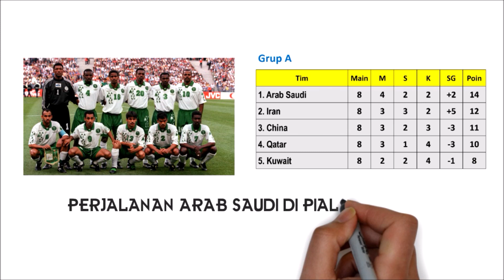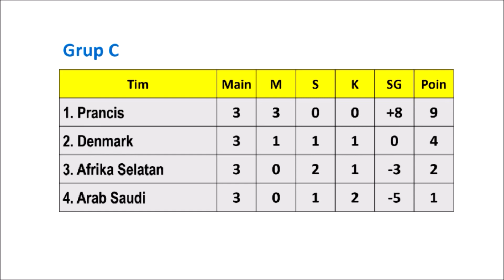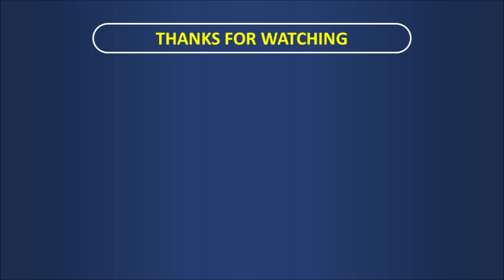PERJALANAN ARAB SAUDI DI PIALA DUNIA 1998